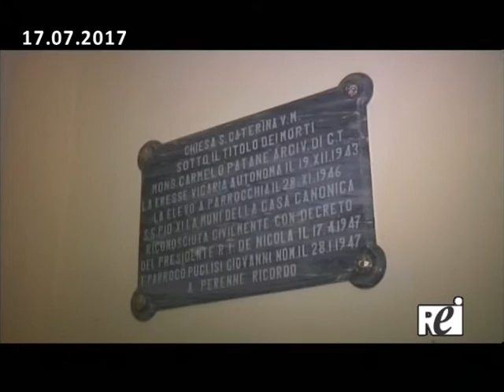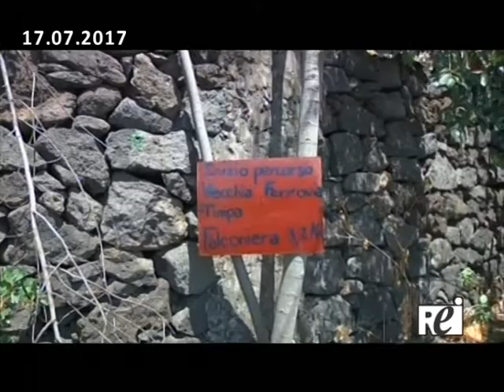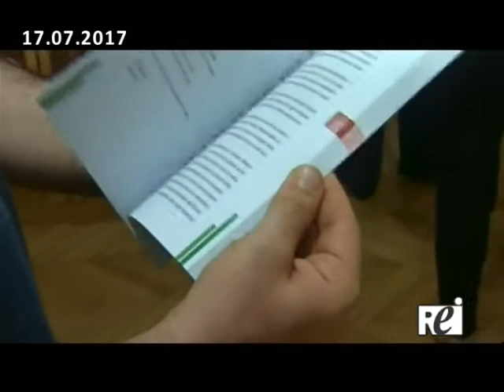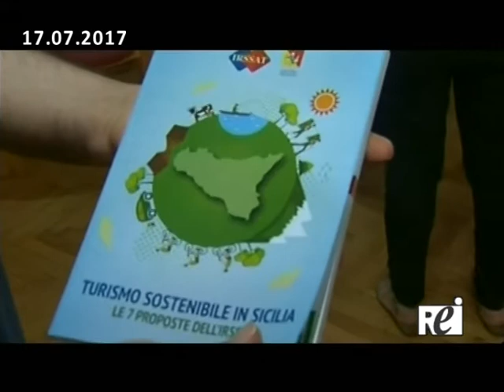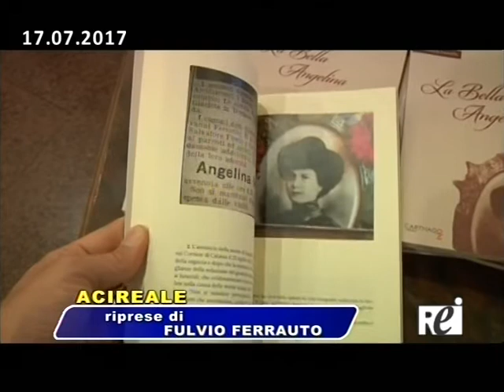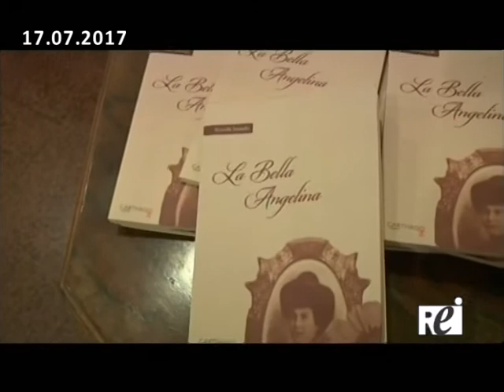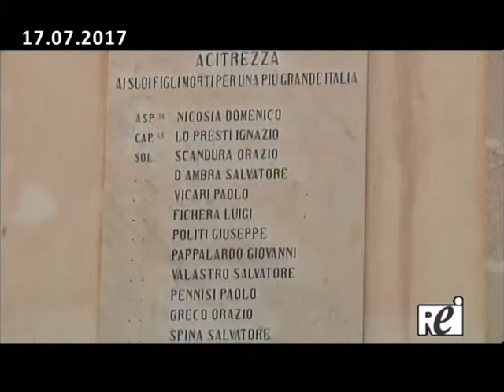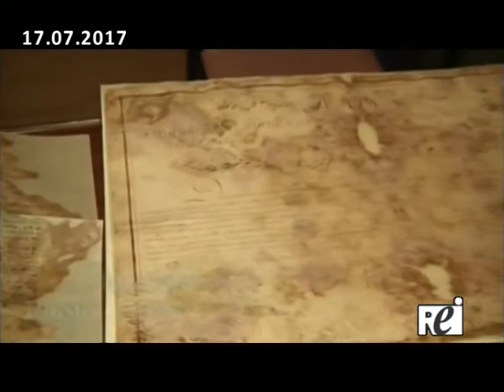Tg REITV 17-07-2017